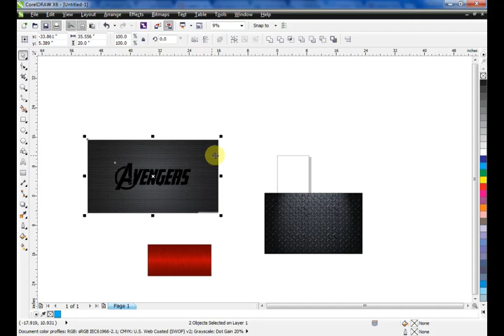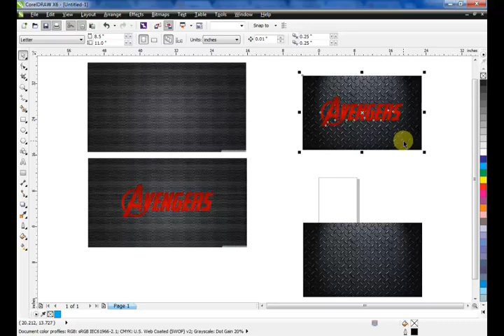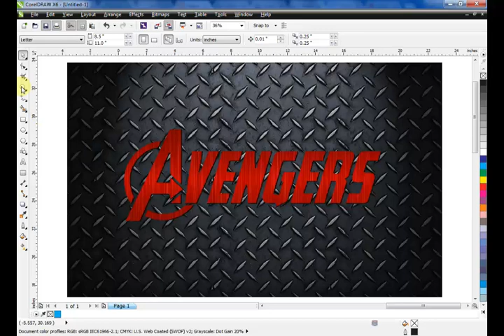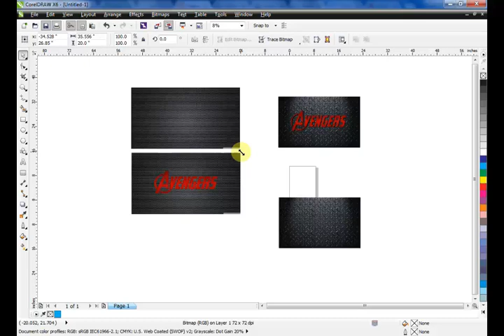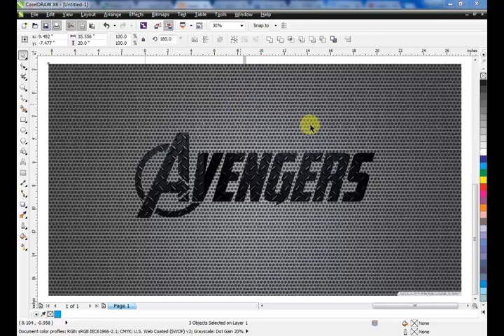Avengers Steel logo design [Corel Draw Tutorial]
This series of tutorials will introduce you to CorelDRAW Graphics Suite, the powerful graphic design tool that can be used for a wide range of creative projects.
ahsan sabri present to share a collection of tutorials to create logo designs, business cards, brochures, and several other designs using Coreldraw, Adobe Illustrator, and adobe Photoshop. Your support is very beneficial to the quality of our content.
Dear Viewers, In this CorelDraw Tutorial, You will learn about Any Advertising Design. By following this one, you'll able to learn how to create an awesome ads ideas by using CorelDraw.
Beginners
Flyer designing
Coreldraw x6
Coreldraw x7
Coreldraw x8